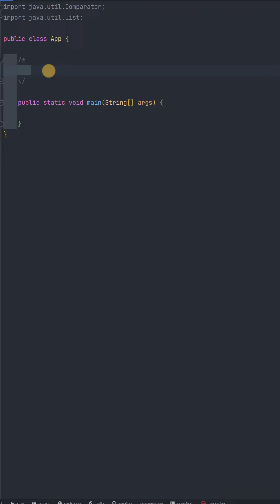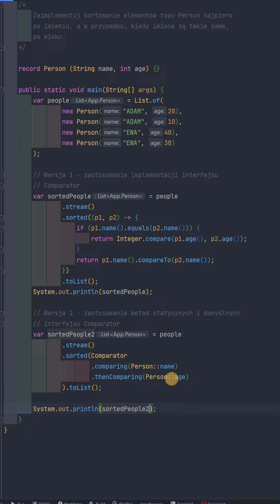Stosuj metody statyczne i domyślne interfejsów funkcyjnych w Java !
Zapisz się na profesjonalne szkolenie Java oraz Spring Aplikacje Webowe!

aplikacje-webowe/